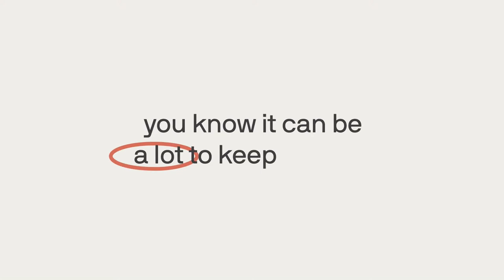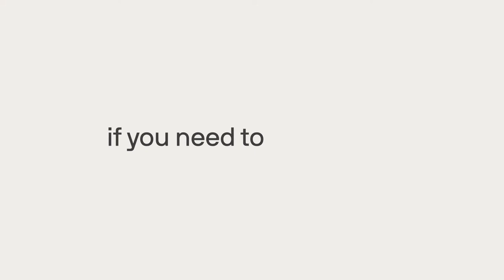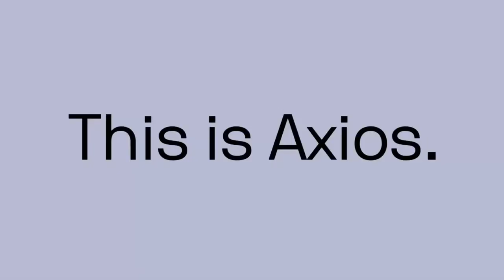Community Solutions: Plastics & the Circular Economy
Axios hosts an event in Columbus, Ohio looking at solutions to reduce plastic pollution